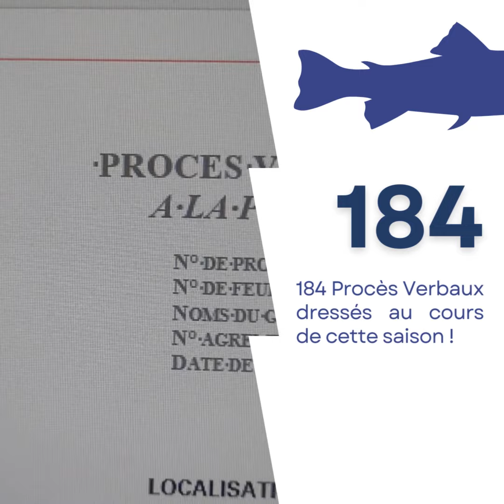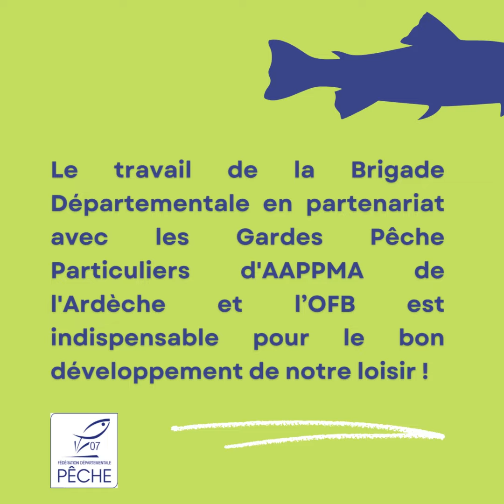Bilan Brigade 2023